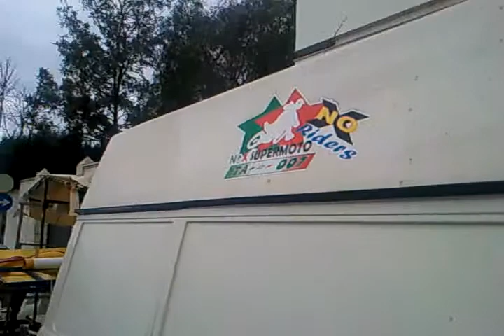FABRIZIO DORME IN PIEDI NEL FURGONE A NOVOLI 17 1 2013 ORE 9,10